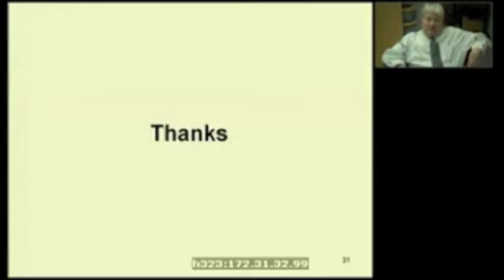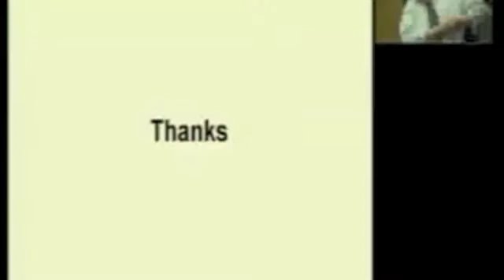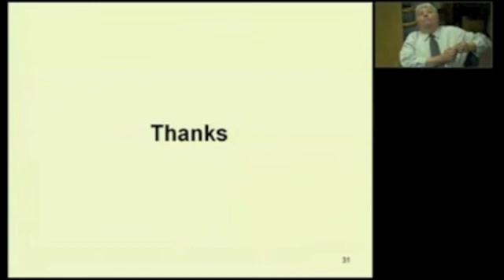Federated Identity Management 101 for K12 - Part 6/6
Federated Identity Management 101 Tutorial for K-12 - Part 6

Part 6 includes:
o Group discussion around the current obstacles to adoption in K12.

About this Primer:
Clair Goldsmith, CIO for the University of Texas at Brownsville and Paul Caskey presented this primer (Parts 1 through 6) on the topic of federated identity management for representatives of a variety of state education networks serving community anchor institutions.  The presentation occurred November 1, 2010 at the Internet2 Fall Member Meeting in Atlanta, GA.

General Overview:
With the success of federated identity as a paradigm and as expanding infrastructure, the importance and extent of the landscape of Identity Management are growing rapidly.  Development of core open source platforms for institutional and interinstitutional authentication and authorization have made Shibboleth and SAML global standards for federated identity.  Identity management (IdM) has become central across the higher education environment and a considerable part of the current work is to engage and transfer knowledge. The role of IdM for elementary and secondary education is significant for a number of reasons.  Access to services and resources offered over networks to support and enhance teaching and learning can become much more seamless for the end user and much less costly for school districts.